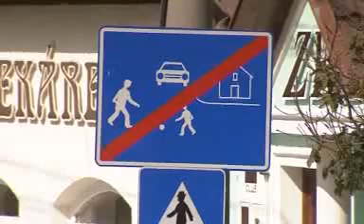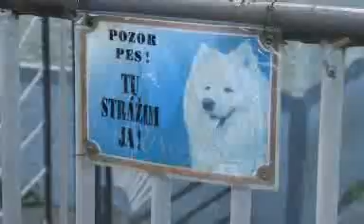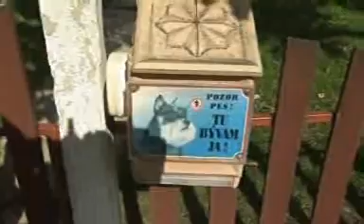Schisma Tsjechie - Slovakije aan de Grens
Schisma Tsjechie Slovakije